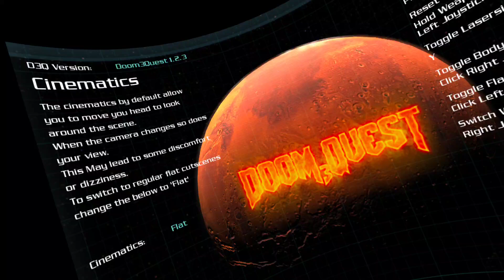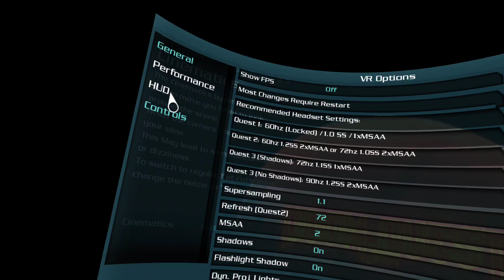doom 3 VR part 9